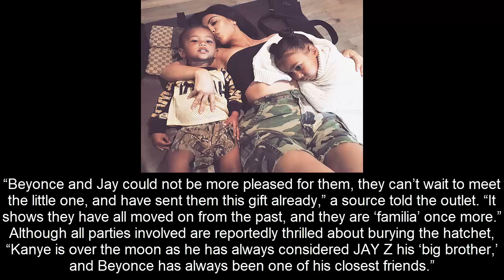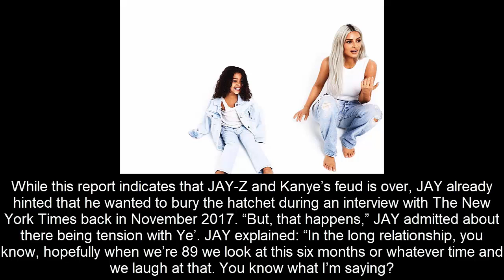Beyonce & Jay-Z Reportedly Sent Kim Kardashian & Kanye West $21k Baby Gift: Feud Over?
Did the power couples kiss and make up? — That’s the question after a new report claims Beyonce and JAY-Z gifted Kimye’s new baby girl with this $23k, custom-made piece of jewelry!